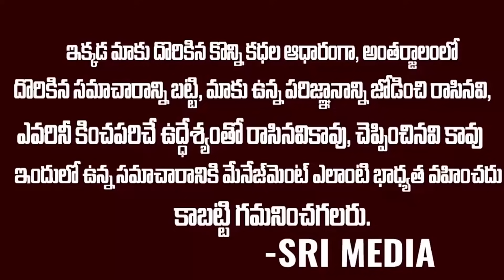Breaking News: వైసీపీ ఎమ్మెల్యేల గుండెల్లో దడ పుట్టిస్తున్న వైఎస్ జగన్ | Ys Jagan Focus On Ycp Mla's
WATCH : Breaking News: వైసీపీ ఎమ్మెల్యేల గుండెల్లో దడ పుట్టిస్తున్న వైఎస్ జగన్ | Ys Jagan Focus On Ycp Mla's